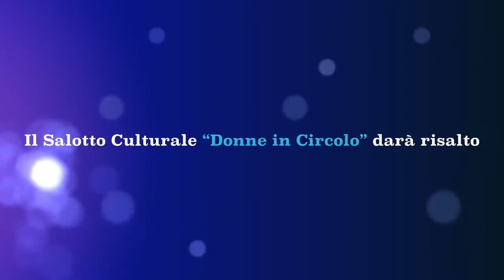Trailer - III edizione Premio letterario Il Murgo Gioiosano.